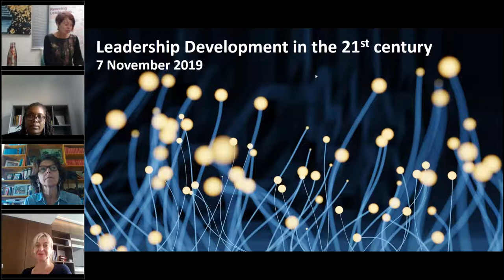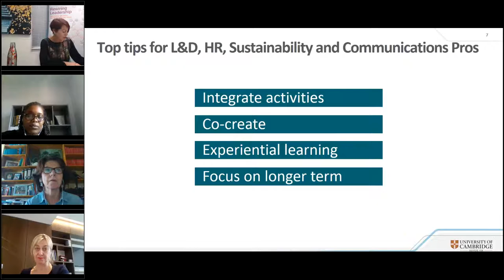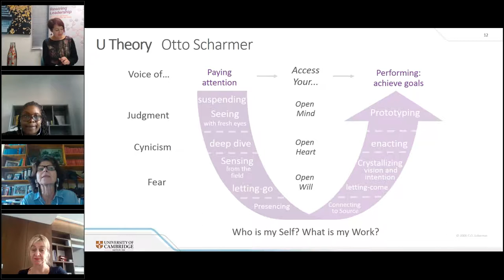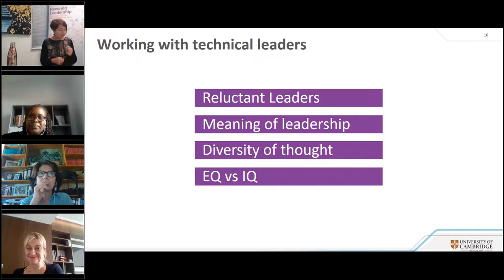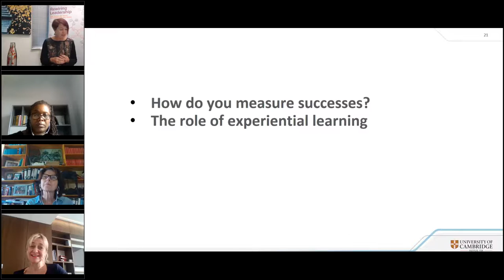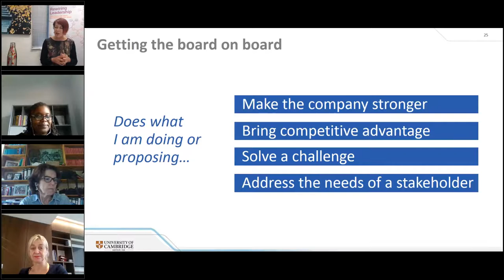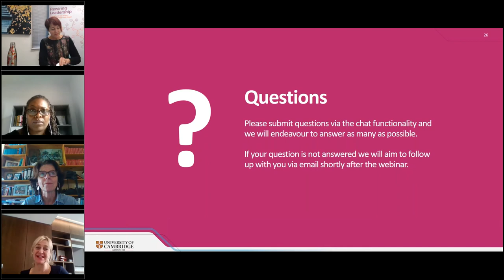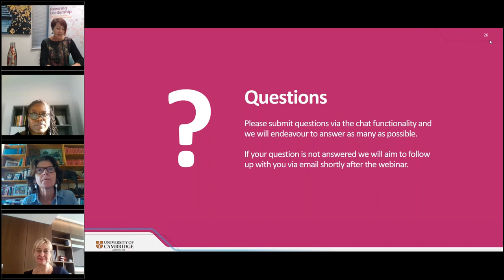Leadership Development in the 21st Century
How do we equip current and future leaders to tackle the macro challenges we are likely to face in the next decade and beyond? HR and L&D practitioners have a pivotal role in enabling leaders to thrive in an increasingly complex business environment.

In many cases, businesses acknowledged that external global trends such as climate change, shifts in demographics and availability of resources do impact on their commercial performance. These same organisations are failing to translate this understanding into the leadership development curriculum to ensure that organisations and the world in which they operate can thrive.

Presenters:

• Chair: Zoë Arden, Fellow, Cambridge Institute for Sustainability Leadership (CISL)
• Desray Shuck, Head of Leadership Development, Anglo American
• Sasha Watson, Leadership and Engagement Specialist
• Elspeth Donovan, Assistant Director, CISL SA

We will examine:

• The challenges organisations face in equipping leaders to understand and address the most urgent challenges facing the economy, society and the environment?
• What more can HR and L&D do to ensure that current and future leaders have the knowledge and skills needed to maximise leadership impact?
• Examples from L&D leaders who are equipping their organisations to meet emerging business challenges
• How can leaders remain adaptive, innovative and resilient as they navigate complex dilemmas and challenges?

Develop your knowledge and skills on further, with our 8-week online courses on High Impact Leadership and Communicating for Influence and Impact.

This webinar was broadcast and recorded in November 2019